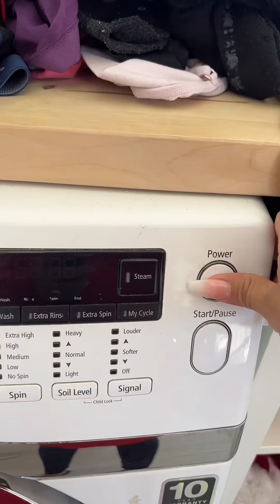Según yo me iba apurar ❤️ pero siempre se me atraviesa algo😄parati